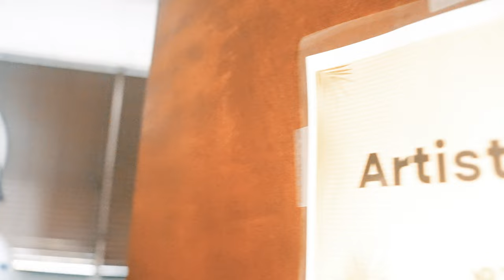My First Show Felt Surreal! (Ft. Bryce G, Caleb Gordon, Alex Jean + more )